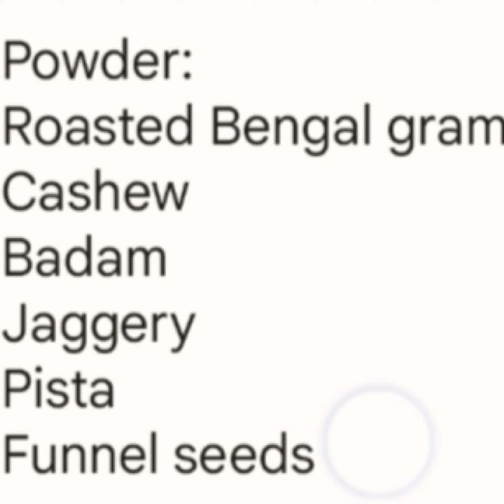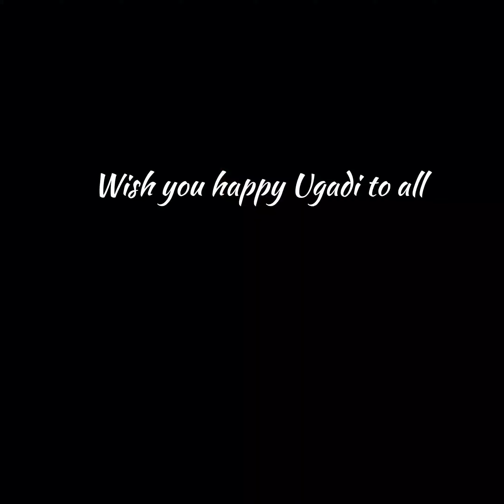Ugadi Festival Special Dish Bevu # ಬೇವು ಬೆಲ್ಲದ ಹಬ್ಬ